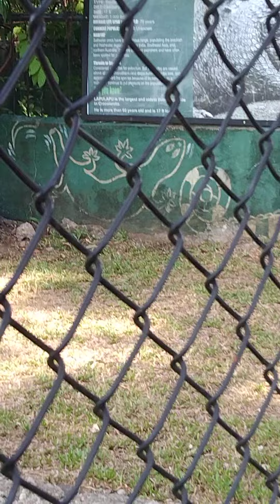Lapu Lapu at Crocolandia Talisay